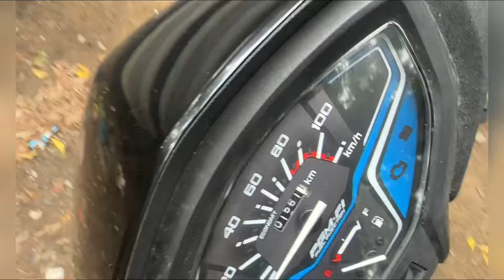7844 a 5297 no darvajo todi nakhyo